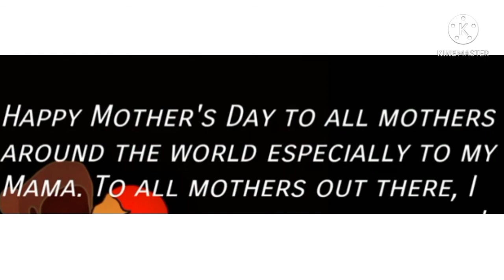Pagbati at Pagpupugay sa mga Dakilang Ilaw ng mga Tahanan💕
Bebz Awam

Godbless and keep safe always!

Des Maranan